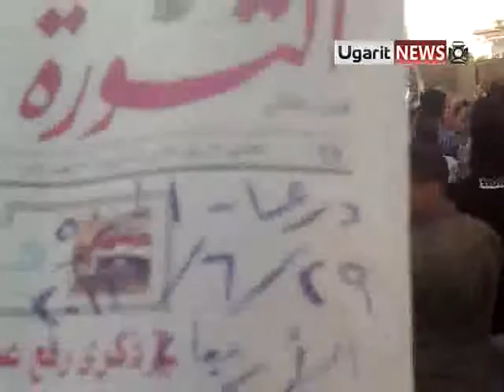29 6 Jezah, Daraa أوغاريت الجيزة حوران مظاهرات تطالب بإسقاط النظام رغم تهديدات محافظ درعا بإرسال الأمن ا ج1